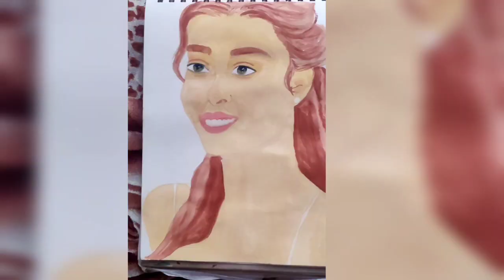Painting Hande Ercel as Edda Yildis💖 from Sen Çal Kapimi/ Watercolor paint/Raunak Soni